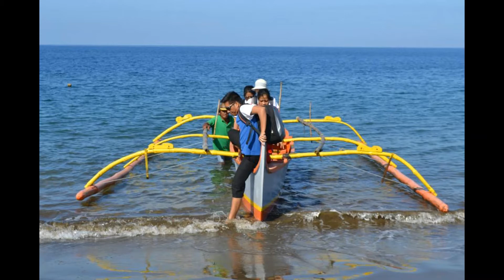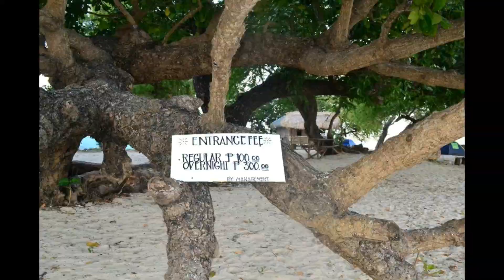Potipot Island and Mt Samat